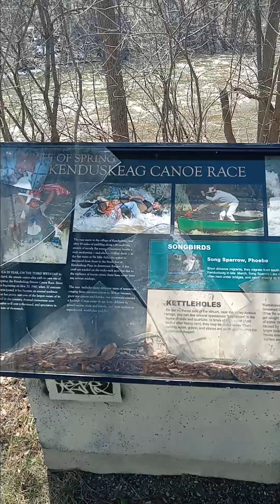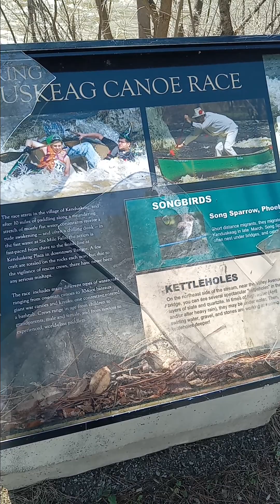at kenduskeag stream trail on valley Ave in bangor maine today Saturday April 13th 2024